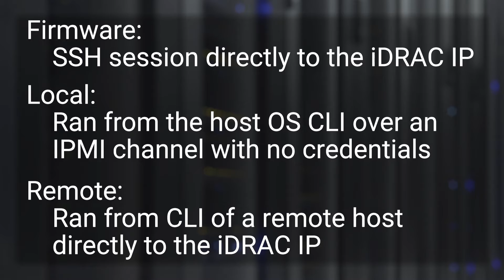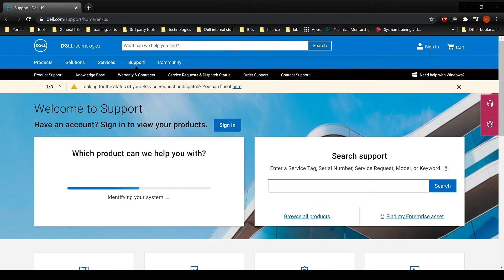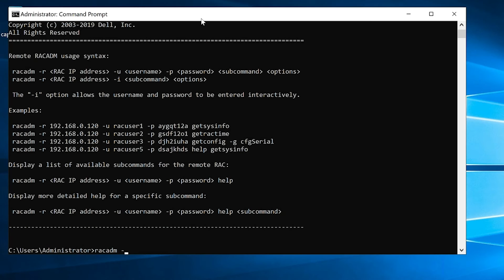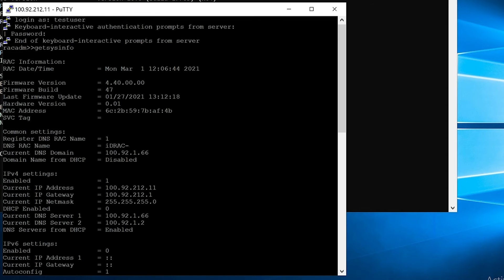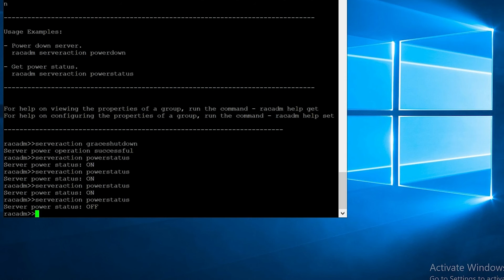Tutorial on iDRAC RACADM Command Line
Here's an overview of the RACADM command line interface for iDRAC.